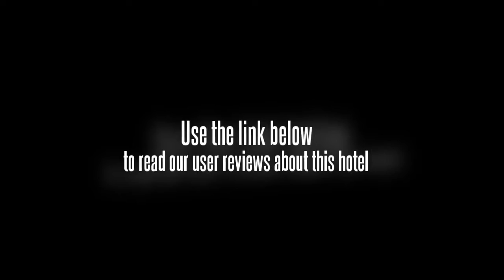Gims Resort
Discover all that Mae Hong Son has to offer with Gims Resort as a base. All hotel's guestrooms have all the conveniences expected in a hotel in its class to suit guests' utmost comforts. Each guestroom is fully equipped with non smoking rooms, air conditioning, bathrobes, desk, hair dryer, internet access (wireless).To suit guests' convenience, this Mae Hong Son accommodation offers bicycle rental, car park. For a more enjoyable stay, guests can take advantage of a variety of recreational facilities, including garden. With elegant facilities and hospitality, guests at this hotel will surely have an impressive stay. To proceed with your reservation at the Gims Resort via our secure online booking form, please enter your period of stay.